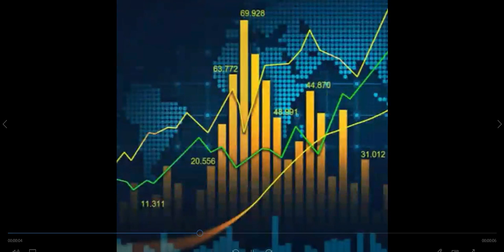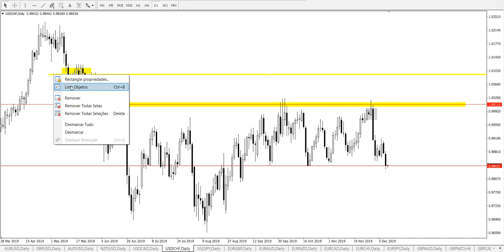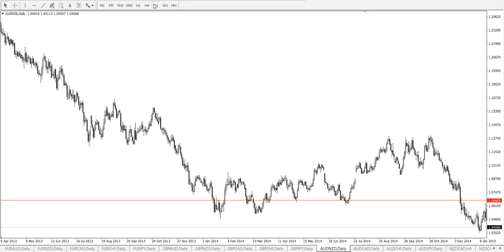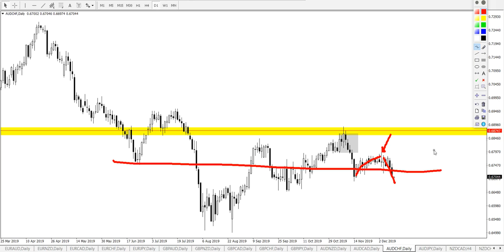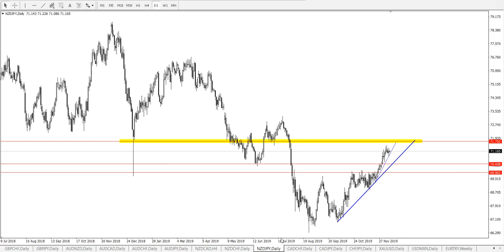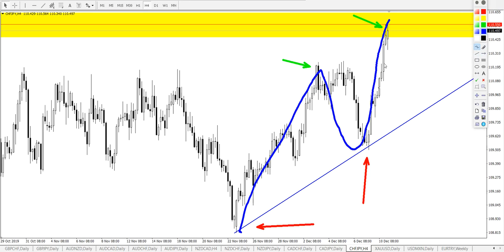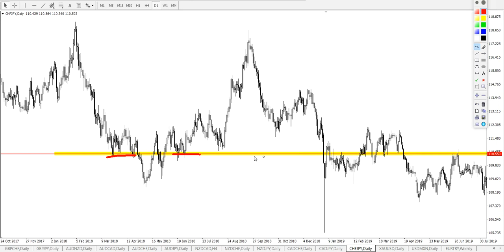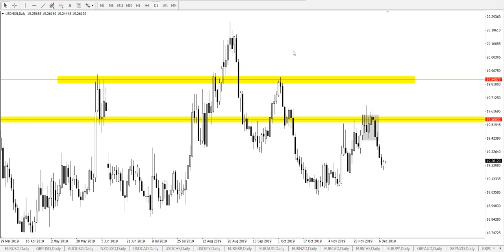10/12 - Análise Forex Completa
Tenha um panorama completo de todos os principais ativos do Forex, além de metais e índices. Veja quais as principais zonas de suporte e resistência e as tendências mais fortes do mercado.

Abra sua conta e opere com um gráfico verdadeiro de 5 velas, com fechamento alinhado com a sessão de Nova York

Para baixar a planilha que calcula automaticamente o lote, clique no

Temos grupos de Whatsapp e Telegram, venha fazer parte conosco.

E se tiver alguma dúvida, não hesite em me contactar ;D

Enéias Nascimento
Forex Trader